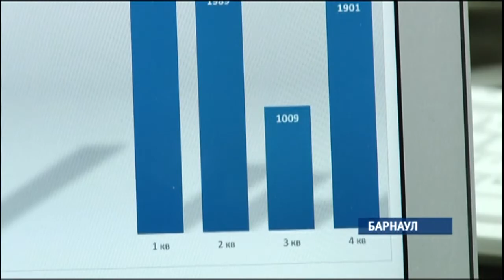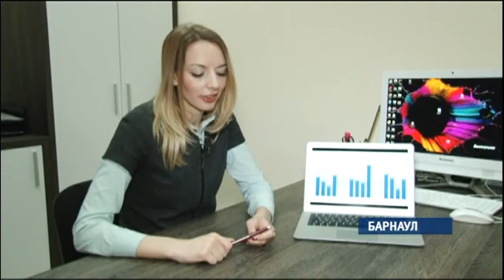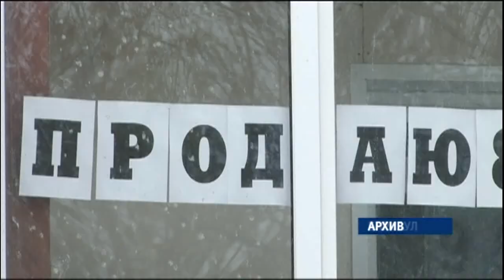Алтайские строители вновь решили развиваться единым фронтом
Накануне представители отрасли собрались, чтобы реанимировать региональный Союз строителей и инвесторов. Почти шесть лет, по признанию участников, он фактически не функционировал. В итоге к экономическим проблемам девелоперов добавились и другие, такие как отсутствие взаимопонимания с властью. А 2016-й год и вовсе ознаменовался уходом с рынка одного из крупнейших игроков – компании «Стройгаз». И проблемы у строителей повлекли за собой трудности и у дольщиков. Почему это происходит, и каким может быть выход — в нашем сюжете.